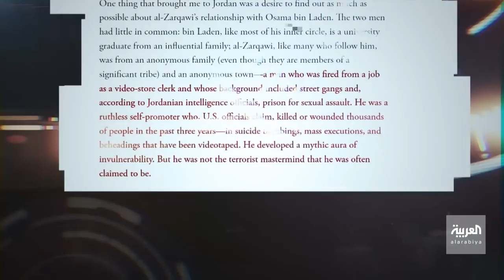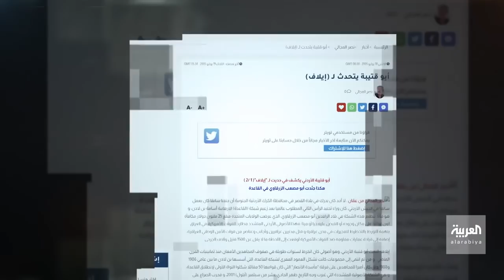معلومات حصرية عن تفاصيل بداية العلاقة بين الزرقاوي و سليماني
وثائقي العربية يكشف معلومات حصرية عن تفاصيل بداية العلاقة بين أبومصعب الزرقاوي وقاسم سليماني في أفغانستان